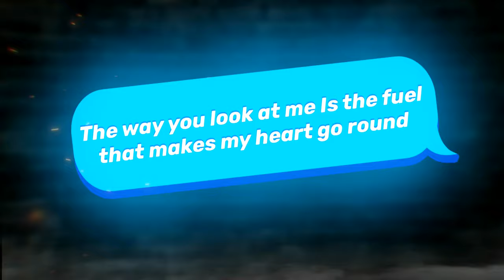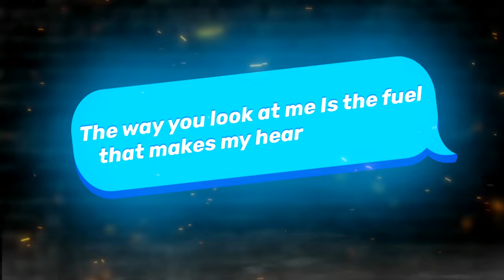LOCOMOTIVE ft. Sydney Dejorey - [Official Lyric video]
LOCOMOTIVE ft. Sydney Dejorey - Official lyric video! Out on all streaming services now!